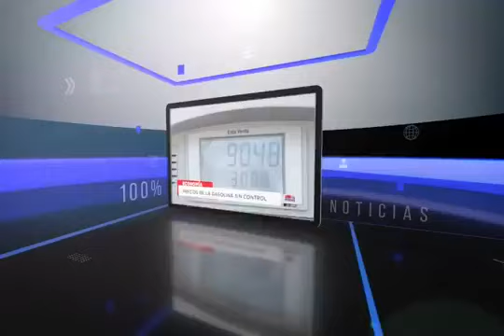Madre de Bryan Steven Urbina denuncia su detención ilegal por la policía